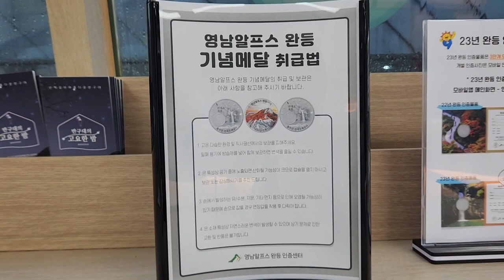영남알프스 완등 인증#Shorts